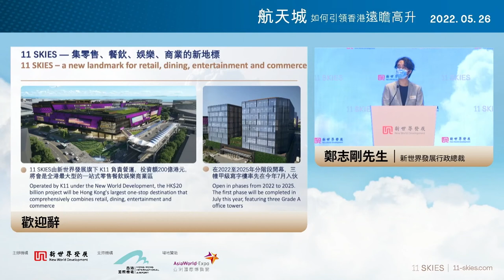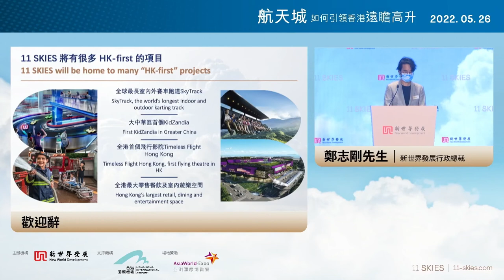「航天城如何引領香港遠瞻高升」高峰論壇 - 鄭志剛 (2022年6月)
SKYCITY航天城是香港最龐大的機場城市項目，而當中世界級地標「11 SKIES」第一期商廈部分將於7月入伙，並將有不少「香港第一」的景點分階段落成。隨着機場三跑道系統陸續啟用，加上逐步恢復通關，航天城等機場建設將為本港經濟復蘇注入新動力。